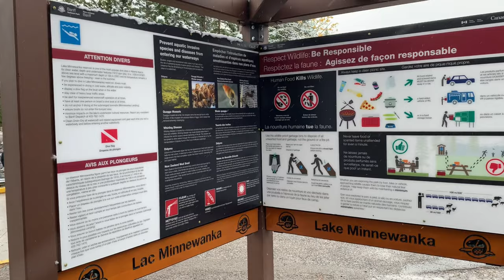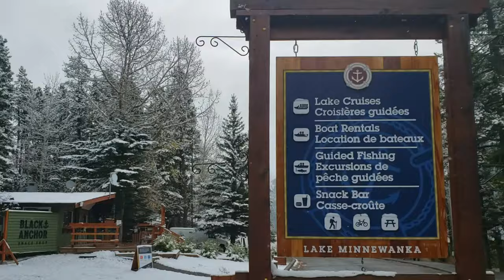LAKE MINNEWANKA - Banff, Alberta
It's Thanksgiving in Canada and  the first snowfall of the season greeted us in the morning! We decided to take a short trip to Lake Minnewanka.